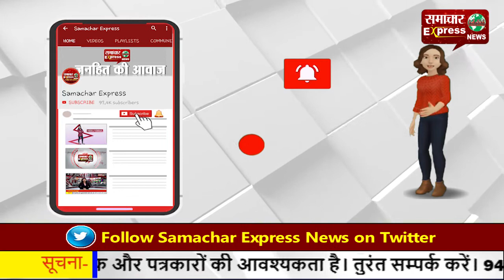यू.पी.-उत्तराखंड में अकेले लड़ेंगे चुनाव : मायावती